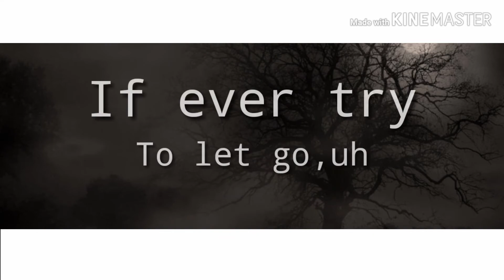Sad meme (warning: slight bloody)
Woooooooowwwwwwww ugly...